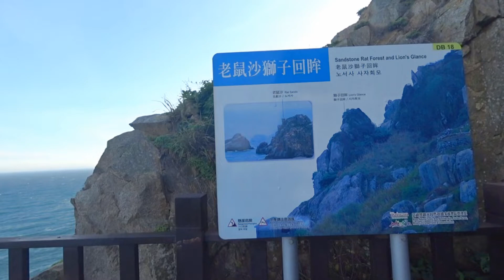馬祖東引安東坑道8/9 Andong Tunnel, Dongyin Matsu (Taiwan)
沿途共有八個孔道,每條都通往海邊,不過由於一路往下,回程要先做好爬上坡的心理準備.